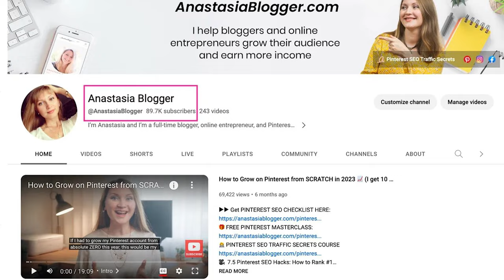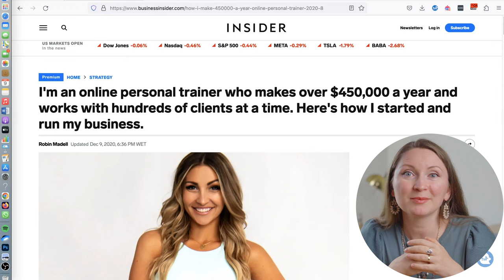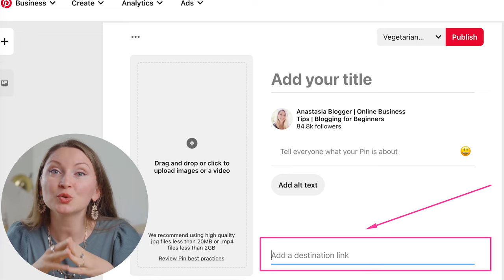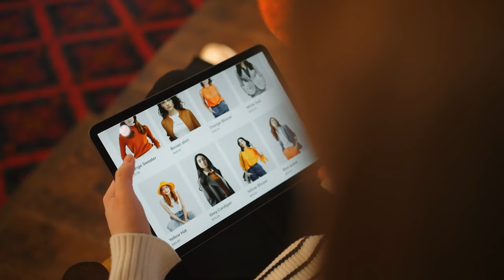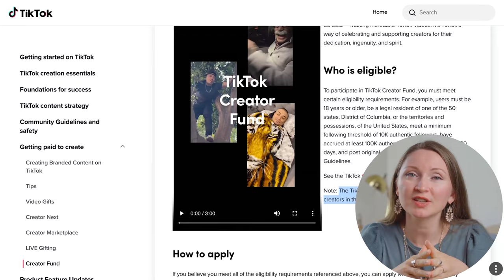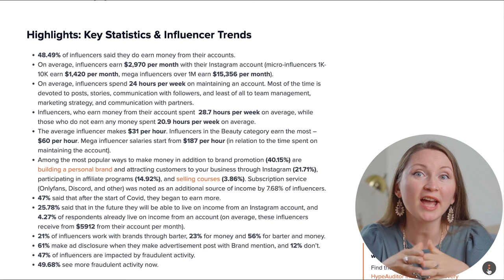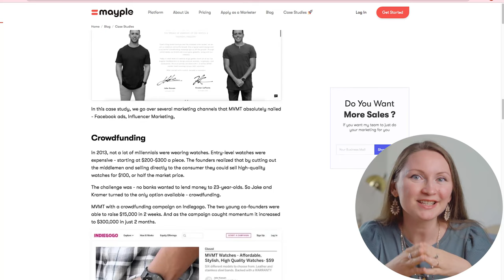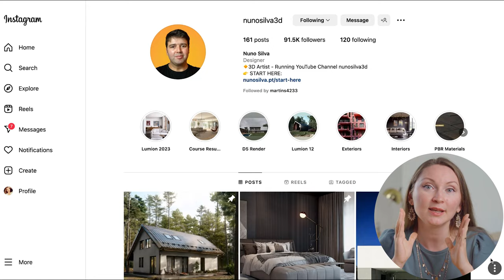How to Make Money on Social Media in 2024 - How I Make $10,000 Per Month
✅Free registration
✅Chance to win an extra $10,000 bonus every 3 days
✅NO experience, NO followers & NO barriers!
✅Super easy to start
✅Low time commitment: few seconds a day to share the code & link
✅PLUS FREE products if you are social media influencer!

♡ RESOURCES & SERVICES I USE:
1. I learned about the right ways to use AI content writing tools
2. To optimize my blog for SEO I use
3.
4. Start a Free account in ConvertKit for your Email List
5. This company edits most of my videos

When we're young, fresh out of school, we're often fed this blatant untruth: land a job, get a mortgage, work your fingers to the bone until you're old and gray, retiring at 67... if you're lucky.
I've grown my Youtube account to almost 90k subscribers, my Pinterest account to 84k followers, and over 10 Million monthly viewers. And in this video, you will learn how to make money and grow your business on social media.
When you are starting online, it's hard to believe that you'll ever make some real money from it. People often go after the shiny objects that promise them 10 million dollar income and they just burn out before they earn their first $100 bucks online.
My goal in this video is to help you avoid these disappointments and show you WHICH monetization methods can make you money faster than others. And which are more scalable in the long run. So you'll basically know where to START when you have zero followers and where you are heading while growing your social following.

00:00 - Intro
2:16 - Offer your services or coaching
05:08 - Affiliate Marketing on Social Media
09:02 - Selling Low-Cost Digital Products
11:13 - Monetization on the Platform Itself
13:08 - Brand Collaborations on Social Media
17:12 - Sell Physical Products
18:42 - Online Courses and Memberships